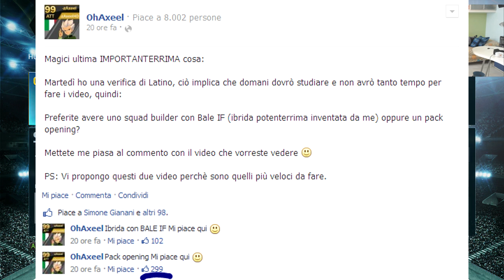FIFA 14 UT NEXT GEN PACK OPENING w/ OhMiciaa | FIFA 14 CERCANDO ROBBEN IF + ERRORE UT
Vi prego, se sapete come risolvere fatemi sapere :) PS:ALZATE IL VOLUME
PPS: Domani ultima verificaaa , pregate per me ahah :P